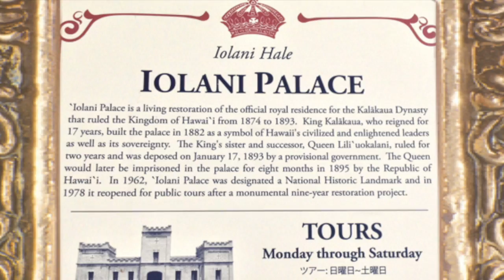The Traveling Newfie - 'Iolani Palace Hawaii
My Picture video of 'Iolani Palace in Honolulu Hawaii USA. I highly recommend taking this guided tour for info on the rich history of Hawaii, its people & Monarchy.